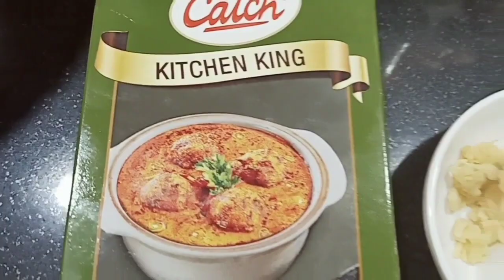बचें हुए चावल से बनाए फ्राई राइस ( Bache hue chawal se bnaye fry rice)😋👍